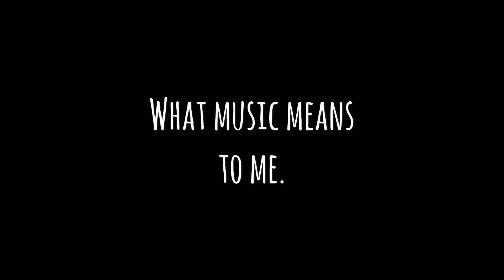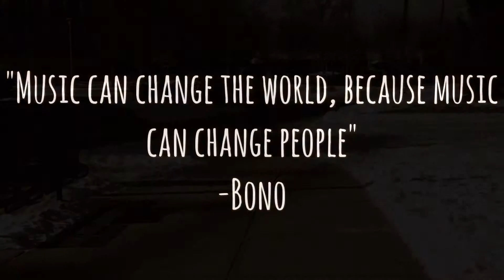What Music Means To Me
Camera Work: Alana Franklin
Video Editing: Samuel Adams